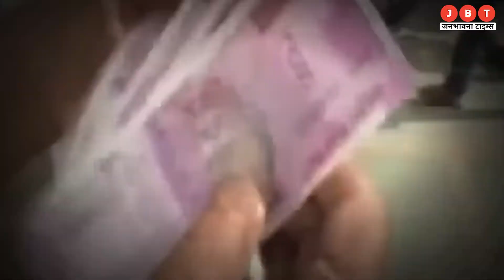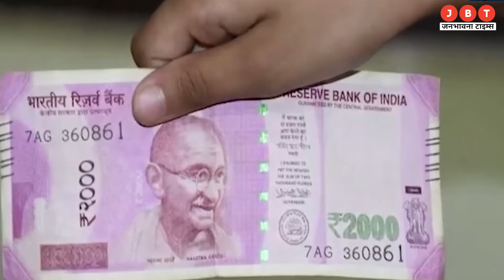Notebandi 2.0 : Delhi और Gujarat में गोल्ड खरीदने की होड़..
👉 Welcome to @jabhawnatimes

मीडिया जगत का एक ऐसा चैनल, जहां आपको लोकल से लेकर नेशनल न्यूज से संबंधित खबरों का पूर्ण रूप से विशलेषण मिलेगा, यहां आपको खबरों से लेकर दिनचर्या से जुड़ी सभी खबरें मिलेंगी ।। Janbhawna Times